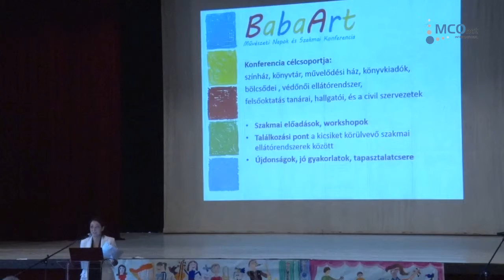Sajó Attila riport / Konferencia Kultúrházak Éjjel-Nappal 2016.03.01.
Sajó Attila, a Magyar Népművelők Egyesületének elnöke, a rendezvénysorozat főszervezője;
KULTÚRHÁZAK ÉJJEL-NAPPAL 2016 – AZ ÉLŐ ZENE BŰVÖLETÉBEN
SZAKMAI KONFERENCIA ÉS NYILVÁNOS ZÁRÓ SAJTÓTÁJÉKOZTATÓ